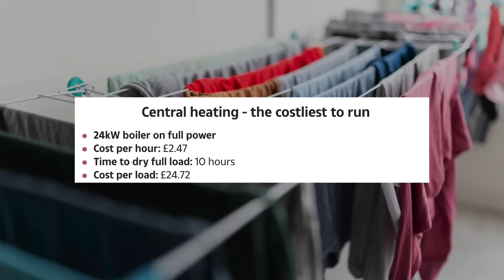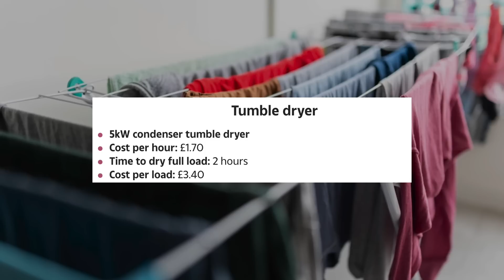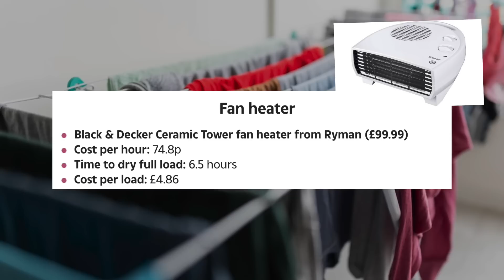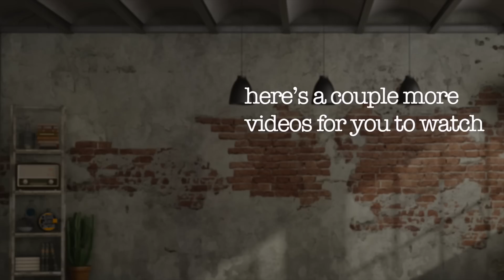You’re Doing It Wrong… No You Are!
Let’s have a look at some money saving advice about drying our washing… We all know this will be rubbish!